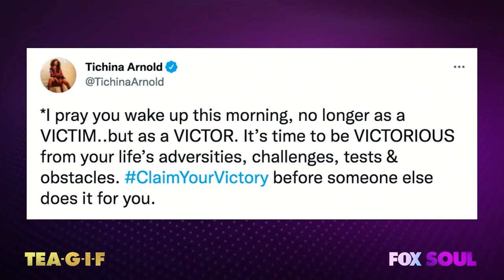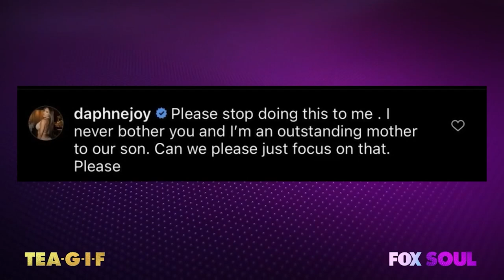Exclusive Tichina Arnold Interview, Shakira Faces Major Jail Time & MORE! | Tea-G-I-F Full Episode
Claudia, Al, and Funky are joined by Tichina Arnold, and later the hosts discuss Yung Miami's podcast hopes, B. Simone Wild N' Out drama, Shakira facing prison time and MORE!